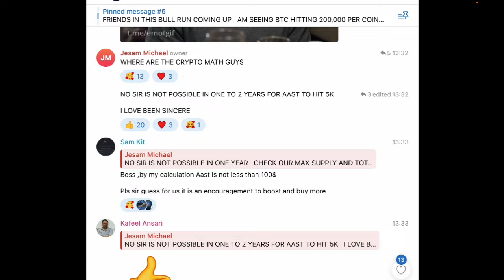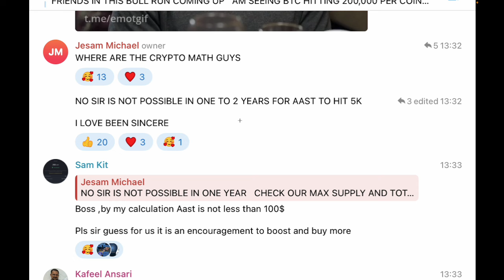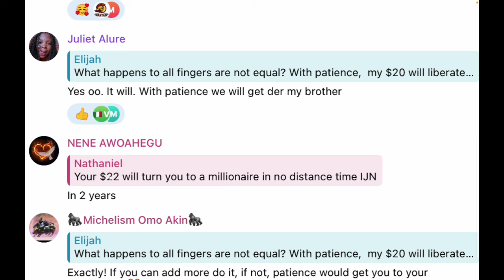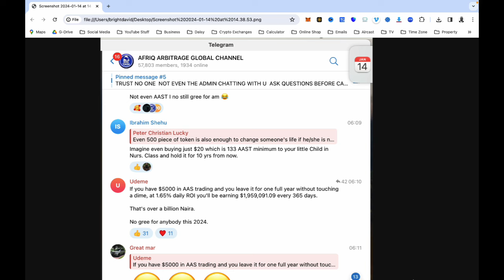Afriq Arbitrage System (AAS) - Predictions of earnings don't always go as planned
Predictions of earnings don't always go as planned, considering that investors are hyping the outcome of an investment outcome.